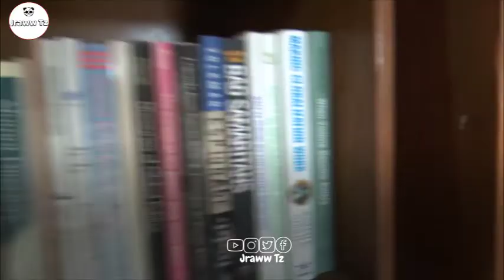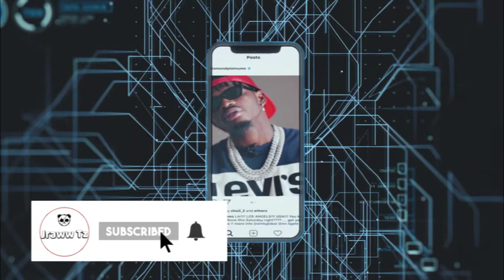HALI TETE - BENARD MEMBE : 'Nitagombea urais upinzani ukinipa ridhaa' “CHADEMA haiwezi kupasuka"